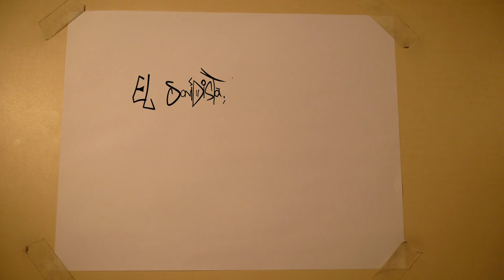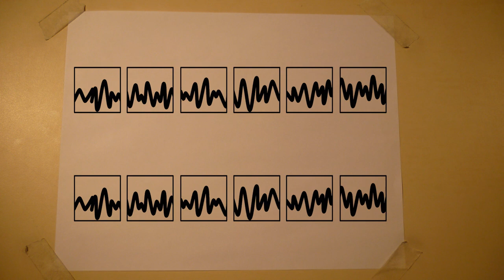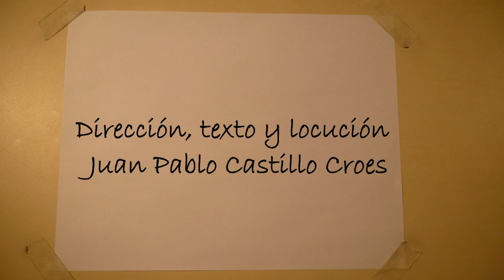El Sonidista, la Tecnologia y su papel como Sujeto de Arte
Resumen de la Investigación titulada "Disco antológico de Noches de Guataca. El sonidista y su papel como sujeto de arte". Publicada en el libro "Los nuevos métodos de producción y difusión musical de la era post-digital" (2018).

-Dirección, texto y locución: Juan Pablo Castillo Croes
-Producción: Glenda López
-Ilustraciones: Rodrigo Tapia
-Animación y edición: Jefferson Abrahan Granados
-Grabación y Mezcla de audio: Juan Pablo Castillo
-Musica: "NY Minute" de Herbie Hancock, Grabado en Noches de Guataca e interpretado por Caracas Jazz Ensamble.